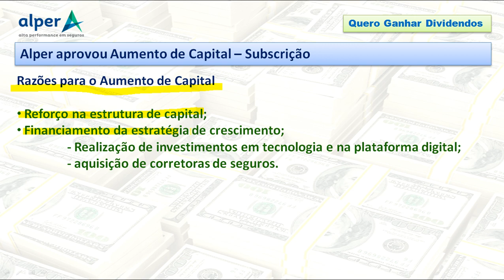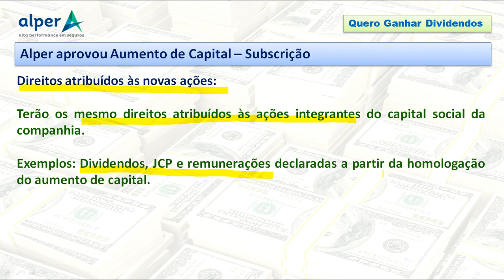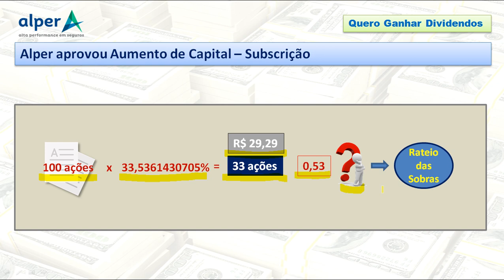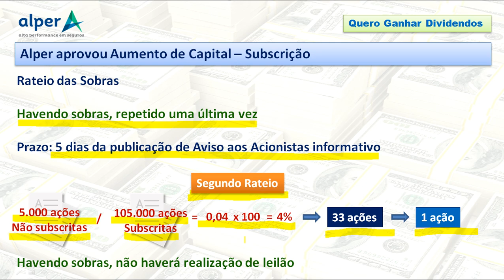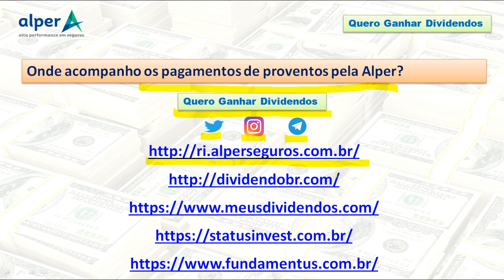Alper aprovou Aumento de Capital – Subscrição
00:00 Abertura
00:15 Apresentação do Canal
00:42 Aumento de Capital - Subscrição
05:14 Onde acompanhar pagamento de proventos?
05:46 Fechamento

Subscrição Privada de novas ações
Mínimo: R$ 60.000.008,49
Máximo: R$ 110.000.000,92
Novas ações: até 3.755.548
Preço: R$ 29,29 (c/ Deságio 15% preço médio  pregões 03/12/2020 a 19/01/2021)
Cotação em 22/01/2021: R$ 37,46 (Deságio 22%)
Homologação Parcial:
Subscrição de pelo menos 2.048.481 novas ações
Razões para o Aumento de Capital
•  Reforço na estrutura de capital;
•  Financiamento da estratégia de crescimento;
 - Realização de investimentos em tecnologia e na plataforma digital;
 - aquisição de corretoras de seguros.
Direitos atribuídos às novas ações:
Terão os mesmo direitos atribuídos às ações integrantes do capital social da companhia.
Exemplos: Dividendos, JCP e remunerações declaradas a partir da homologação do aumento de capital.
Diluição da participação do Acionista (caso não participe):
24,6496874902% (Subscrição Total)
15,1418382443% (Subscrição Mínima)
Exercício do Direito de Preferência para Subscrição
Data-com: 27/01/2021
Data-ex: 28/01/2021
Período: 28/01/2021 a 26/02/2021
0,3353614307 nova ação para cada ação que for titular na Data-com (33,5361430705%)
Negociação do Direito de Subscrição: A partir de 29/01/2021
Rateio das Sobras
Será feito mesmo que alcançada a Subscrição Mínima
Prazo: 5 dias da publicação de Aviso aos Acionistas informativo
Havendo sobras, repetido uma última vez
Havendo sobras, não haverá realização de leilão
Homologação do Aumento de Capital
Após atingida ao menos a Subscrição mínima e encerrado o rateio das sobras
Em Reunião do Conselho de Administração